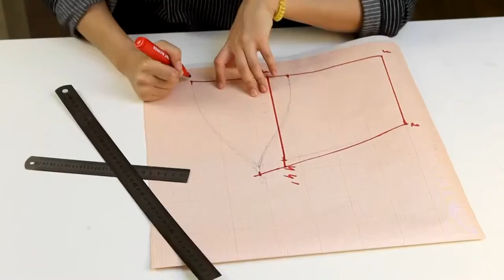25 курс По пошиву детского платья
Курс 25 по пошиву детского платья. Силуэт платья фантазийный:верх платья выполнен в технике оригами , юбка выкроена и собрана в трех различных техниках. Декор-лаконичная вышивка в Викторианском стиле,выполненная самостоятельно(может быть заменена элементами кружева или готовой вышивкой). Урок вышивки выложен на ютуб канале в свободном доступе.Это отличный повод начать с пробного урока./ссылка в шапке профиля/ Остальные уроки с построением;раскроем,сборкой и декорированием детского платья Вы получаете на платформу в ВК на постоянной основе после оплаты стоимости курса. Время пошива платья 4-8 дней, вышивка-2 дня. Курс подходит для всех:как для новичков(в силу небольшой стоимости материалов,используемых в курсе,так и в оттачивании приемов кроя и пошива,построении),так и для опытных мастеров расширить рамки своих возможностей за счет использования бОльшего количества конструкций.

Расход материалов: еврофатин-15-30м (мой совет-берите рулоном,так будет однозначно выгоднее), вышивка на сетке(если Вы остановили свой выбор на готовом решении)-до35см(1 раппорт), для вышивки в Викторианском стиле(ориентировочно,по используемому мной рисунку,у Вас может быть свой): кристалл(капля 7×12мм)-1шт кристалл(круглый 8×8мм)-4шт. кристалл(маркиза 4×8мм)-6шт. кристалл(круглый 6×6мм)-2шт. кристалл(круглый 4×4мм)-8шт. бусины:6мм-1нить, 4мм-1нить,3мм-1нить; бисер-1упаковка(5г), рубка-1упаковка(5г), стеклярус-1 упаковка(5г). Пяльца(диаметр около20см) струбцины-1пара, фатин,рисунок,нитки.